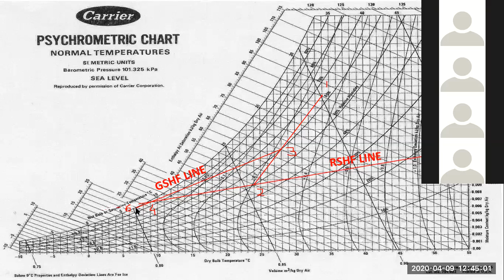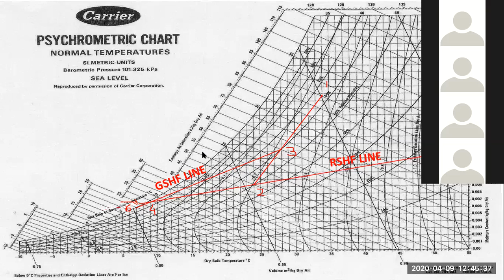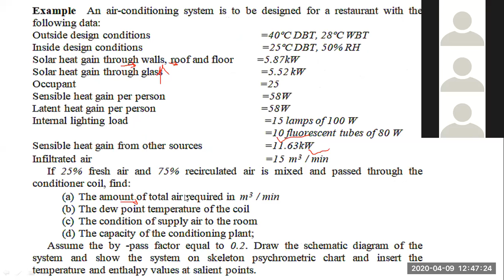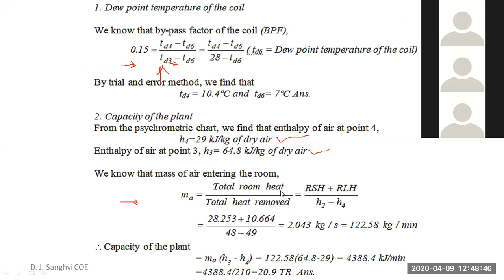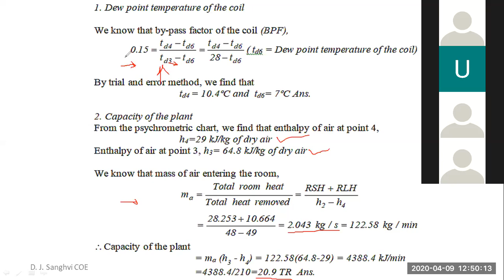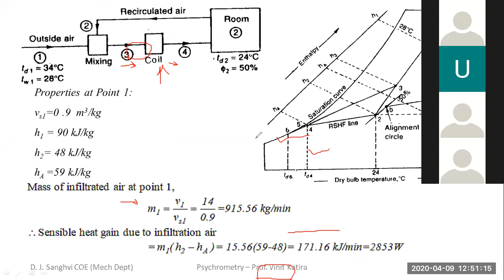Refrigeration & Air-conditioning - Numerical on Cooling Load Calculation Part 2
Part 2:
After understanding the various Psychrometric processes and importance of human comfort, I have explained a problem on estimating the cooling load and plant capacity estimation for an office space having 25 occupants and infiltration load.